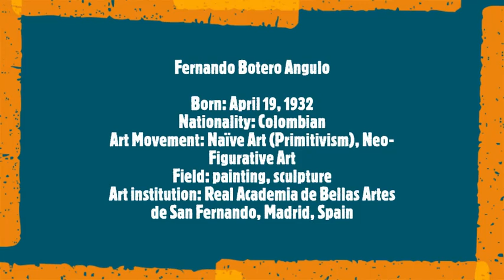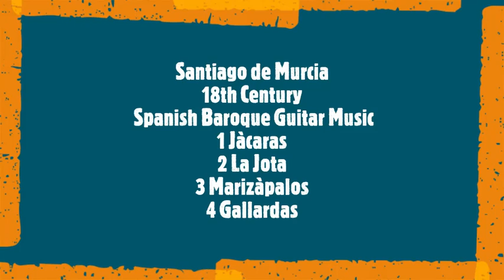Fernando Botero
Fernando Botero Angulo
Born: April 19, 1932
Nationality: Colombian
Art Movement: Naïve Art (Primitivism), Neo-Figurative Art
Field: painting, sculpture
Art institution: Real Academia de Bellas Artes de San Fernando, Madrid, Spain
Soundtrack:
Santiago de Murcia
18th Century Spanish Baroque Guitar Music
 1 Jàcaras
 2 La Jota
 3 Marizàpalos
 4 Gallardas